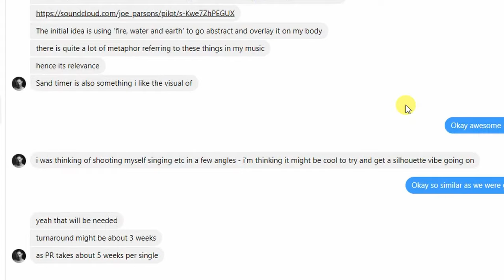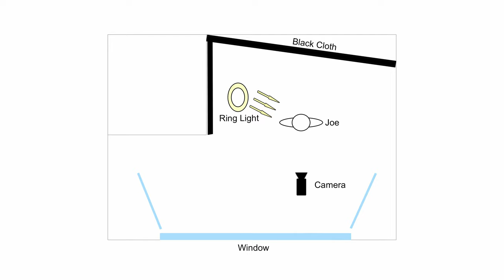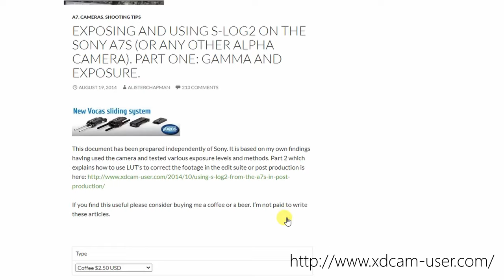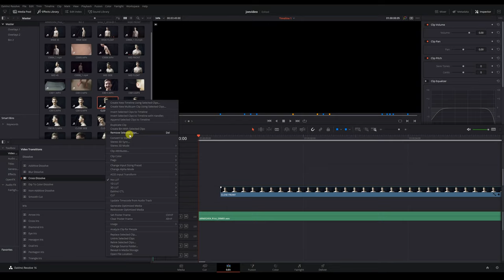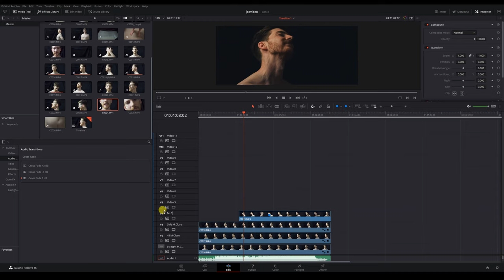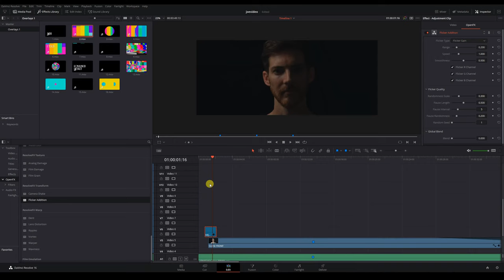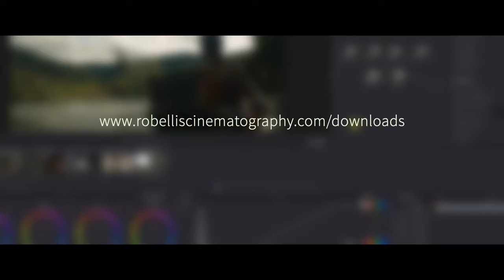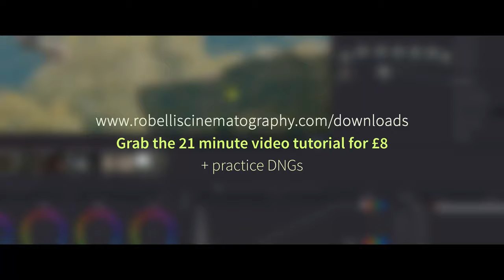How We Shot A Music Video During Lockdown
Download my 46 minute Lighting with Colour mini course for just £15

Once again, the beautiful background music in this video was from Artlist - sign up to Artlist using this link and get an extra 2 months free!

I'm hoping this video will be of help to anyone stuck with restrictions - pandemic related or not - and spark some ideas on how you can put something like this together, with the resources and limitations that you may have.

Cameras:
Sony A72

Lenses:
Sony 24-105mm f/4 G OSS
Sigma 18-35mm f/1.8 ART
Tamron SP 90mm f/2.8 Macro

Genus Eclipse Variable ND Filter
Hoya UV/IR Cut